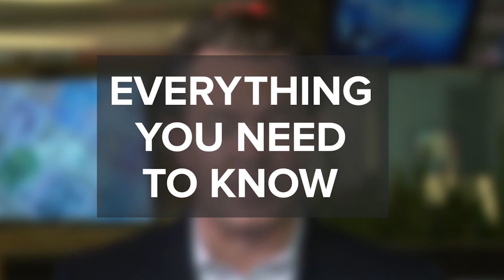McCullough: Why Chart Chasing Is A Fool’s Errand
In this excerpt from The Macro Show from yesterday, Hedgeye CEO Keith McCullough explains why he thinks the U.S. dollar is oversold after a huge 3.3% move in the month of October. McCullough also explains this outlook for the dollar in the context of this week’s economic data releases on consumer confidence, new home sales and durable goods orders.